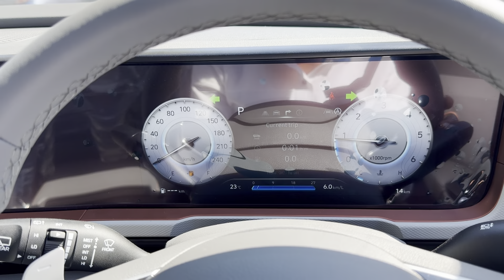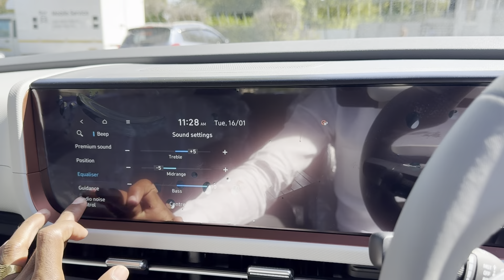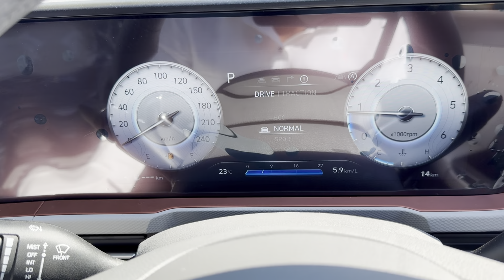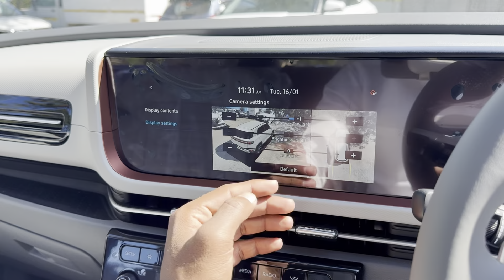Hyundai creta sx (o) | 2024 Detailed Review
2024 Hyundai creta sx Diesel AT Detailed Review